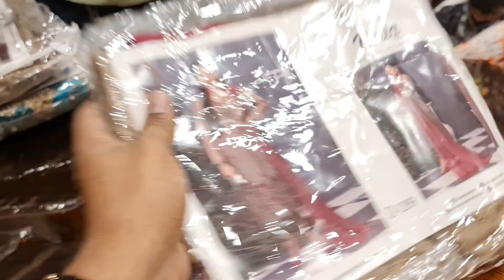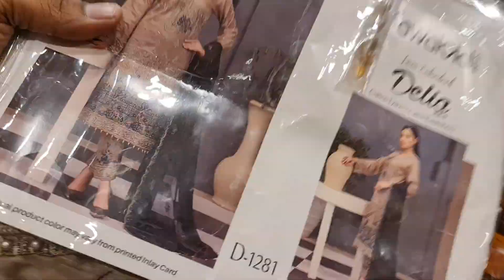May 3, 2021